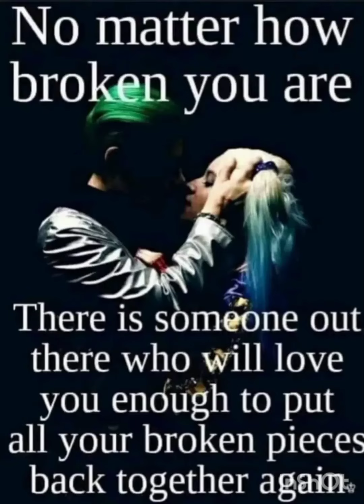Jay junnior The way you are